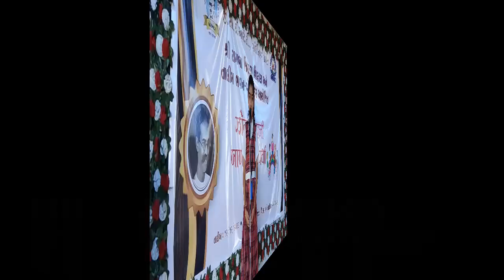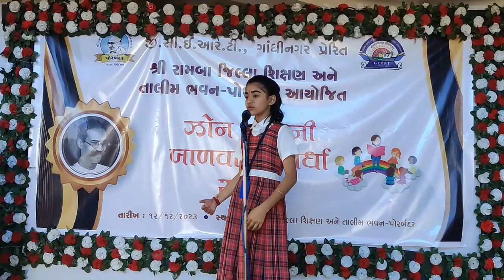|| બાળવાર્તા-10 || પ્રસ્તુતિ મોરી આરોહી બી., ડોળાસા કન્યા પ્રાથમિક શાળા જિ. ગીર સોમનાથ ||